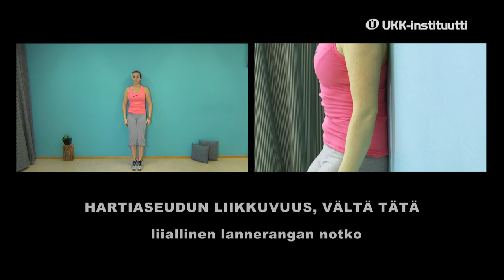TULE-ABC: ylävartalo / 1 Hartiaseudun liikkuvuustesti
Ylävartalon perusliikemallit: Hartiaseudun liikkuvuus.
Videotuotanto: MediaStage Ky